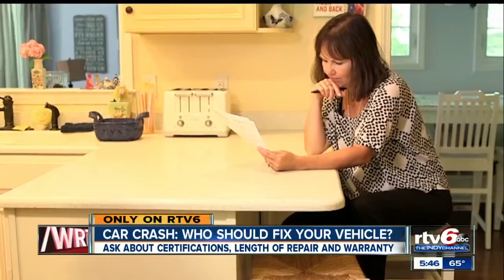Angie's List: Who should fix your vehicle?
Police reports, insurance claims, medical bills -- if you've ever been in a car accident, all of that probably sounds familiar. In all the confusion, who should you pick to fix your car?